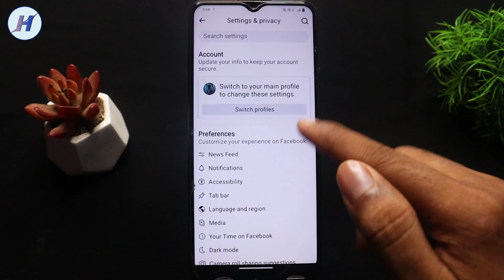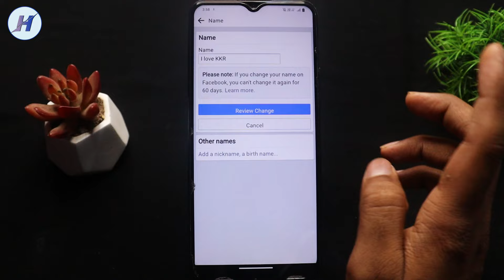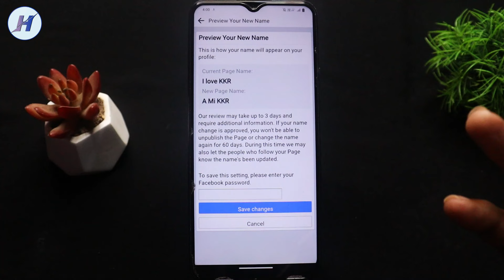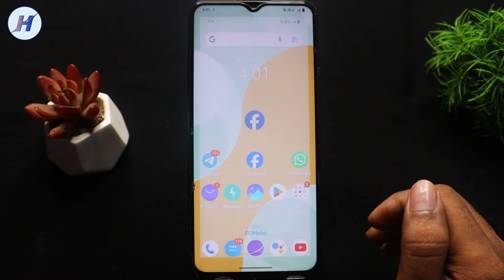Facebook page name kaise change kare, Facebook page name change, Fb page name change kaise kare, fb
Facebook page name kaise change kare | Facebook page name change | Fb page name change kaise kare

Hello dosto is video me maine bataya hai facebook page ka naam kaise badale agar ap bhi janna chahte ho ke facebook page ka name kaise change karen to ye video pura dekhe mujhe ummid hai apko video pasand ayega.

1) Facebook page mein naam kaise change karte hain
2) How to change facebook page name
3) How to change fb page name

4) Fb page name change
5) Fb page name change kaise kare
6) Facebook page ka naam kaise badle

7) Change name on facebook page
8) Fb page ka naam kaise badle
9) Facebook page par name kaise change karte hai

10) Facebook page name change
11) Facebook page name change 2024
12) Facebook page name kaise change kare

13) Facebook page name change kaise kare
14) Facebook page name edit kaise kare